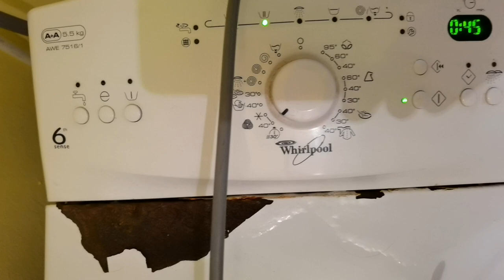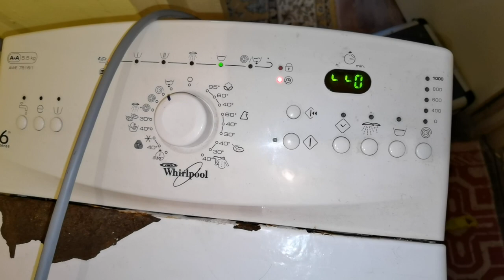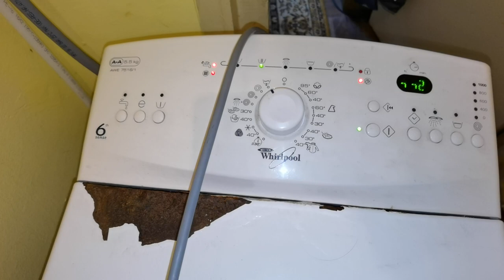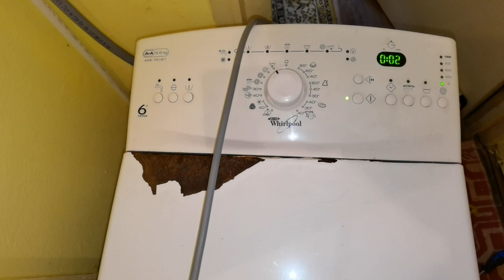❌ Whirlpool AWE7516/1 5.5 KG ❌ Washing machine ❌ Service test mode ❌ Final spin cycle 1000RPM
Washing machine Whirlpool AWE7516 service mode.

Reparatii masini spalat Arad
Magazin piese de schimb electrocasnice

PAG SERVICE